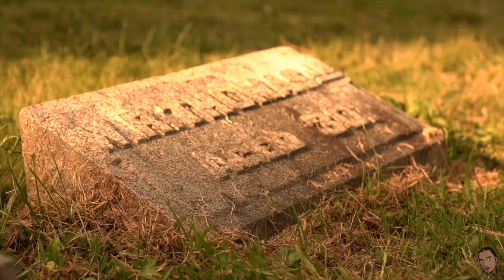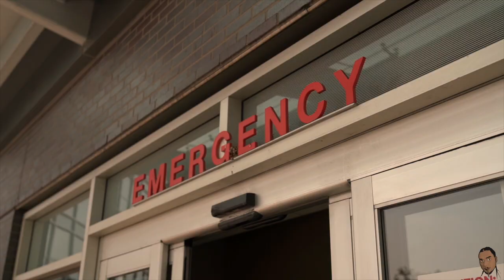Lil Gwalla // Fit Bitz // Shot/Cut